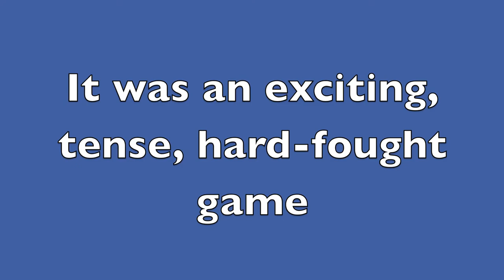Bexley Mens Soccer-District Semi-Final vs Watterson (10-25-11)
Video recap of the High School District Semi-Final Mens Varsity soccer match between the Bexley Lions and the Watterson Eagles of Columbus, Ohio on Tuesday, October 25, 2011.